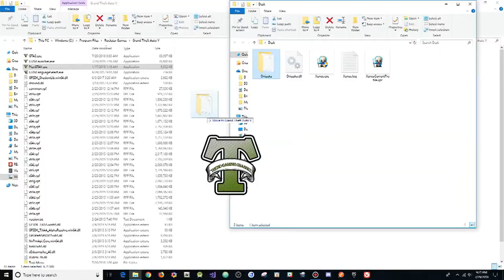GTA 5 Online 1.44 Onizuka Menu 1.2 w/ Stealth Money+Hacks(FREE DOWNLOAD)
[DOWNLOADS]

STEAM VERSION && SOCIAL CLUB VERSION:
**Mod Menu:

[CREATOR: ]

Controls:
* = OPEN

[MUSIC]